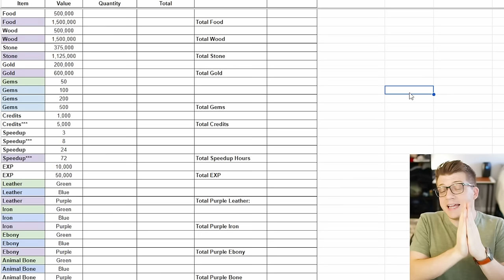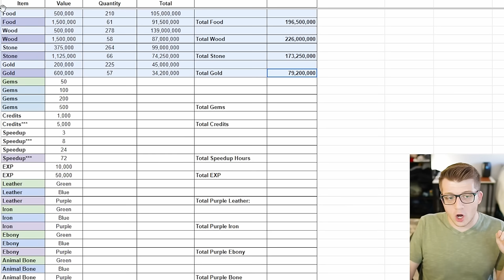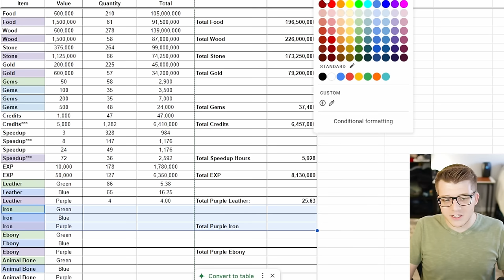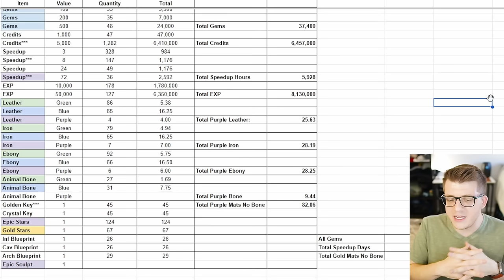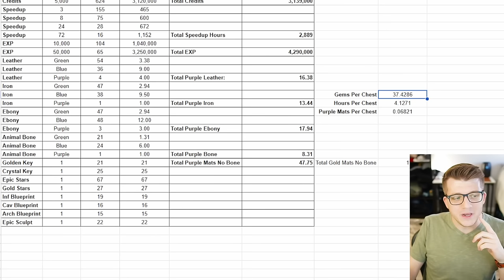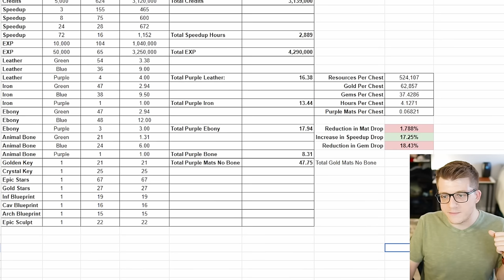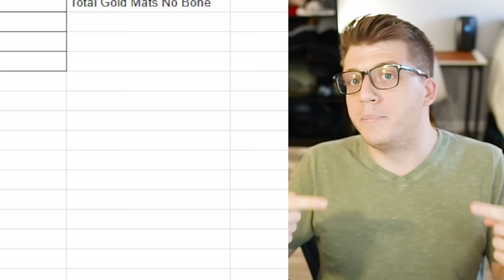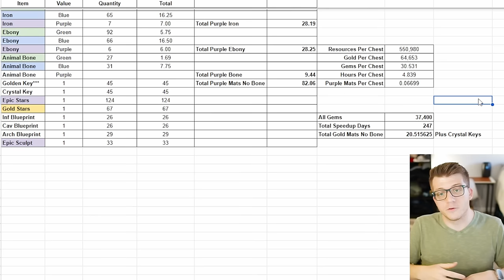He Spent 500,000 AP on MARAUDERS in Rise of Kingdoms! NERFED Gem Drop Rate?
Edited By: @raced_

Chapters:
0:00 He Got 1,225 Chests
3:51 EVERYTHING He Got
13:21 Chests NERFED Since 2022?
20:09 Are Marauders Worth It?